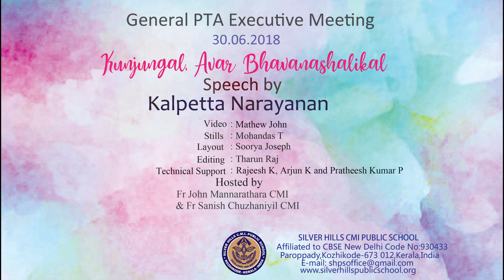Kunjungal, Avar Bhavanashalikal | Kalpatta Narayanan | Speech | Silver Hills Public School Kozhikode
Kunjungal, Avar Bhavanashalikal
Speech by Kalpetta Narayanan
Video: Mathew John
Stills: Mohandas T
Layout: Soorya Joseph
Editing: Tharun Raj
Technical Support: Rajeesh K, Arjun K and Pratheesh Kumar P
Hosted by Fr John Mannrathara CMI and Fr Sanish Chuzhanayil CMI